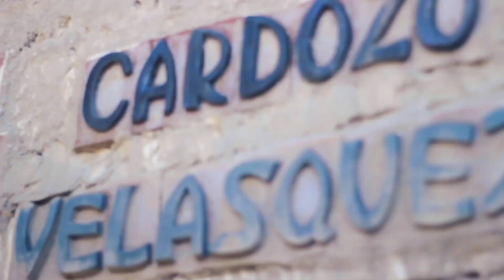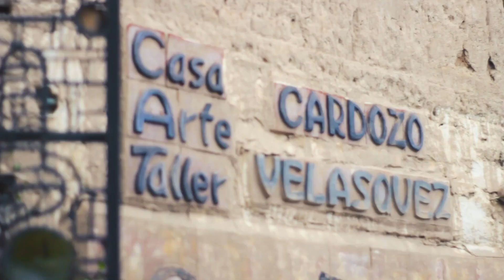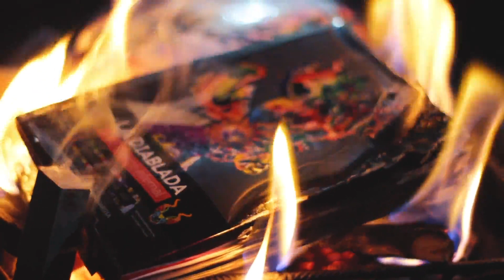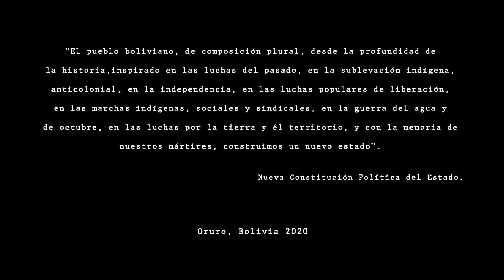AMAUTA (el hombre de las esferas) por Sebastián cHapu Toba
AMAUTA, es como se conoce a las personas sabias dentro de la cultura andina. Es corto documental es un retrato del artista Gonzalo Cardozo Velasquez, del espacio que habita, de las esferas que lo rodean. El retrato de una filosofía de vida donde se venera a la madre tierra (la pachamama) y la procesión hacía ella es infinita.